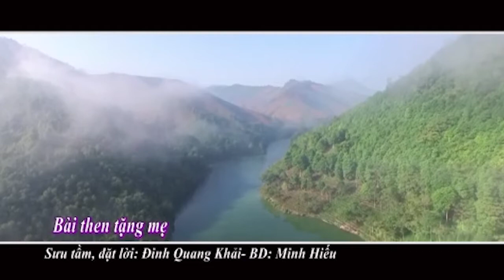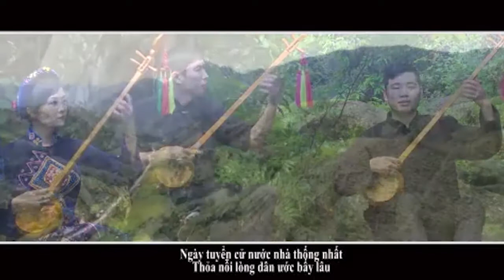[Dân ca Tày] Một số bài hát then ca ngợi quê hương đất nước, Bác Hồ, Đảng quang vinh